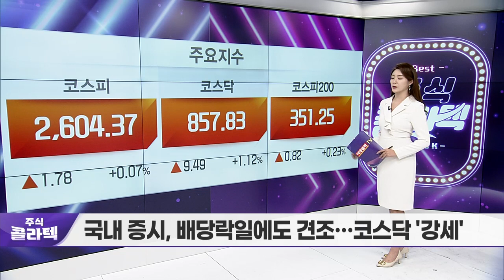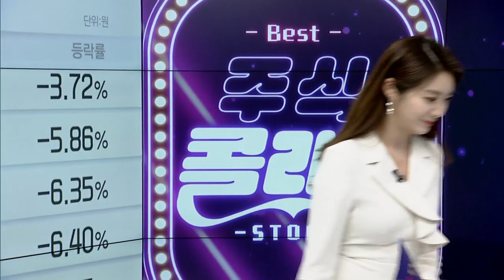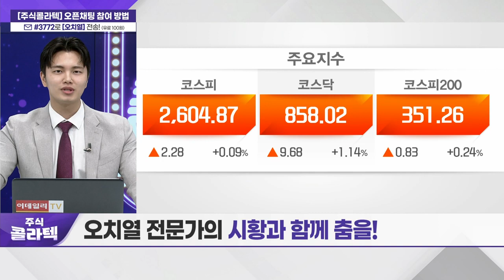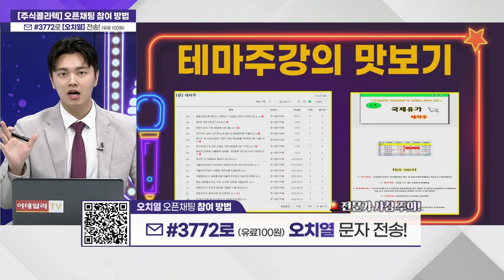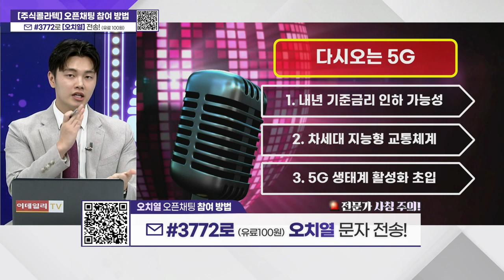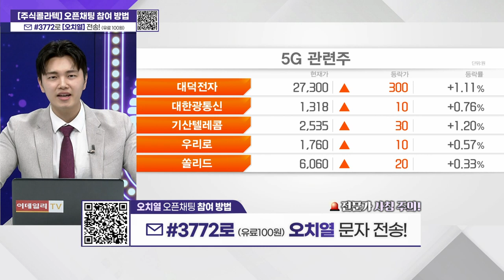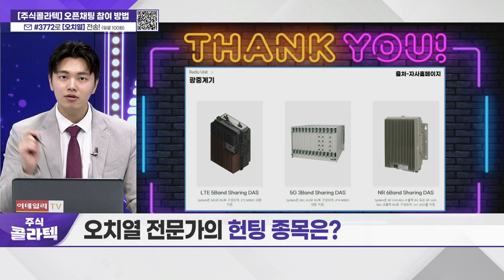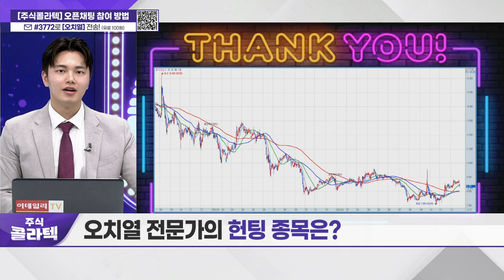'오늘의 스테이지 - 5G'_주식 콜라텍 (20231227)